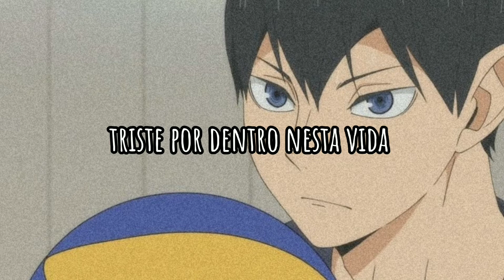Are You Satisfied? - Marina and the diamonds (tradução)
LETRA
I was pulling out my hair
The day I got the deal
Chemically calm
Was I meant to feel happy that my life
Was just about to change?

One life pretending to be the cat who got the cream
Oh, everybody said: "Marina is a dreamer"
People like to tell you what you're gonna be
It's not my problem if you don't see what I see
And I do not give a damn if you don't believe

My problem, it's my problem
That I never am happy
It's my problem, it's my problem
On how fast I will succeed

Are you satisfied with an average life?
Do I need to lie to make my way in life?

High achiever, don't you see?
Baby, nothing comes for free
They say I'm a control freak
Driven by a greed to succeed

'Cause it's my problem if I want to pack up and run away
It's my business if I feel the need to smoke and drink and sway
If I feel the need to hide
And it's my problem if I have no friends and feel I want to die

Are you satisfied with an easy ride?
Once you cross the line, will you be satisfied?

Sad inside in this life
Unsatisfied, praying
Unsatisfied, waiting

Black, white (are you satisfied? Are you satisfied? Are you satisfied?)
Black, white (are you satisfied, are you satisfied?)